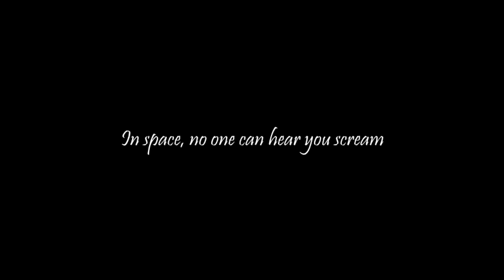Coracrat and Friend Fight: The Jackal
So I suppose it was worthy of recording.
We fight a giant bug-dog thing, Tommy dies, and we break the ship twice.
Music is "Jekyll and Hyde" from Arthur and Friends